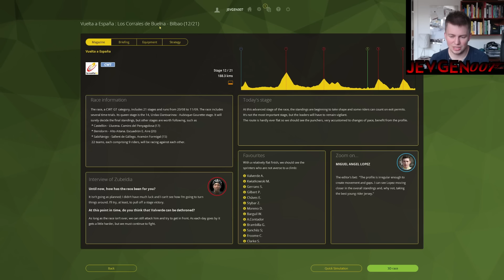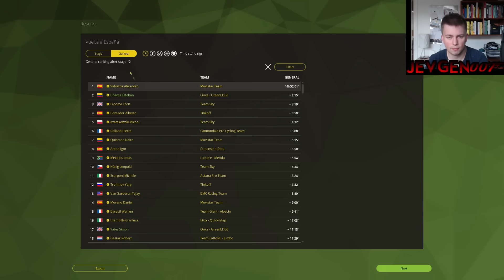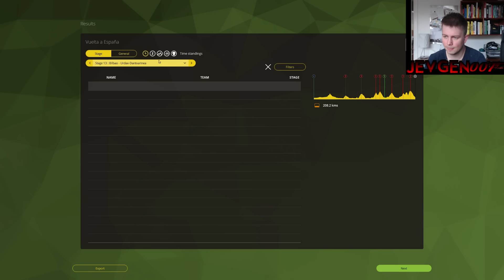VUELTA A ESPANA 2016 - STAGE 12 - PRO CYCLING MANAGER 2016 - JEVGEN007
Stage win again?